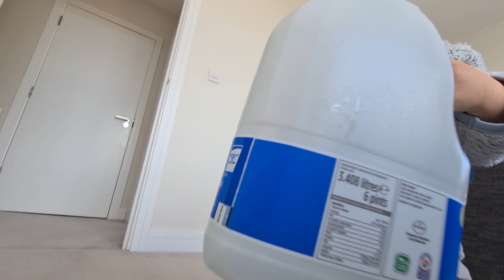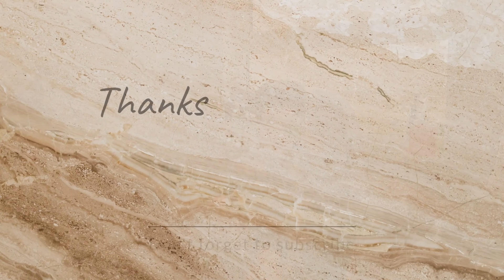《在英小孩 ♡ 生活日記》第一集 BB黎到好開心 笑聲笑聲 滿載溫馨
uk
英國
CX國泰
Finnair
芬蘭航空
Singapore Airline
星航
星加坡航空
Kennet Island
雷丁
reading
Berkshire
Kennet Island
雷丁車站
Metro
Train Station
隔山租樓
自己裝車Cam
The Abbey Ruins
Honda Jazz
Smyths
溫莎堡
Bracknell
Windsor Caatle
Basingstoke
Hampshire
Morrisons
Costa Coffee
Mini
BMW
Green Park Business Park
Green Park Village
泗和全記
Lidi
B&M
Prospect Park
雷丁博物館
Museum
Christchurch Meadows
Panadol
維他奶
港版 歐版
出前一丁
Work House Coffee
搵到工
Find jobs
英國無啖好食?
Ikea
宜家傢俬
sainsbury
倫敦
London
Westfield London
英國
最大商場
Shepherd's Bush
Bond Street
Pacadilly Circus
Fortnum & Mason
Big Bus
Big Ben
London Eye
大笨鐘
倫敦眼
British Museum
大英博物館
Five Guys
M&M World
National Gallery
Harry Portter
Westminster Abbey
西敏寺
Pangbourne
羊駝
Alpaca
Best Place to live
Bicester Village
Barbour
購物村
Clarks
防水褸
英國天氣
天氣
陽光普照
涼涼天氣
英國真係咁好?
Luckey Farm
Black Sheep
愈煮愈平
愈煮愈好
食野唔洗錢咁
唔洗供樓
唔洗租樓
英國工作
大自然
寧靜
舒適
Inforamation Technology
資訊科技
科學園
southampton
修咸頓
海旁看日落
家當
英倫小朋友
百厭星
小朋友在英國
英國落雪
Henley on Thames
1728年
富有歷史小鎮
泰晤士河
The Angel on the Bridge
Riverway farm
山羊
猪
羊駝
鹿
動物園
家當
Seven seas
7海
七海
感動
Babycino
馬莎
M&S
Free kids' meal
Maidenhead
講樓
英國樓價
買家免佣
英國洗車
復活節
嘉年華
荔園
AIA
Caters Vintage Funfair Reading
Bath
英國最典雅的世界文化遺產城市
羅馬
浴場
遊山玩水
行山
英式口音
廣東話
英文
Accent
城門水塘
Dinton Pastures Country Park
漫遊
Seven Sisters Cliff
七姐妹
七座白堊斷崖
Brighton
Eastbourne
雷丁市中心
風光明媚
Dover
法國
鄧寇克
Canterbury
Wokingham
RYND
California Country Park
伯明翰
Birmingham
Oxford
牛津
恐龍
Dinosaur
Kingston Upon Thames
Playhouse
Thatcham Lake
The National Discovery Centre
Bristol
Clifton Suspension Bridge
Princes Wharf
M Shed
St Nicholas Market
Cabot Circus
Castle Park
Cardiff Castle
Cardiff Market
Animal Wall
Natinal Museum
Wales Cake
Wales
Cardiff
Cardiff Bay
Green Park Station
Elizabeth Line
Lets celebrate The Queen's platinum Jubilee
Start with the most beautiful rainbow I ever seen
雨後彩虹
彩虹
Top Gun
The Queen’s Birthday Parade
Jubilee
God save the Queen
Platinum Jubilee Pageant 2022, 5 June
Fortnum&Mason
abba
dancingqueen
edsheeran
perfect
wagamama
boroughmarket
nationalhistorymuseum
playhouse
雪糕車
曼城
manchester
traffordcentre
Stafford Services North
jacuzzi
swimming
cathedral
museum
library